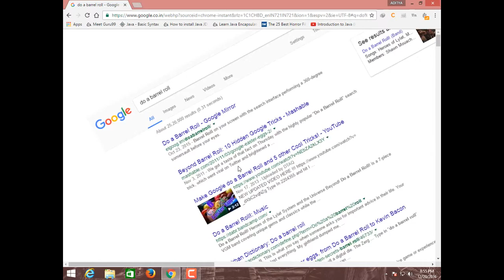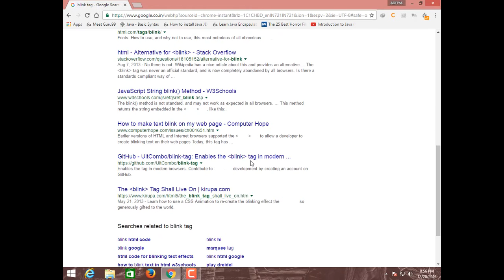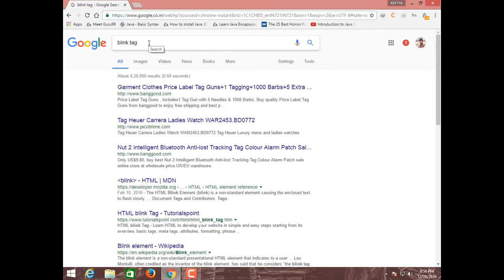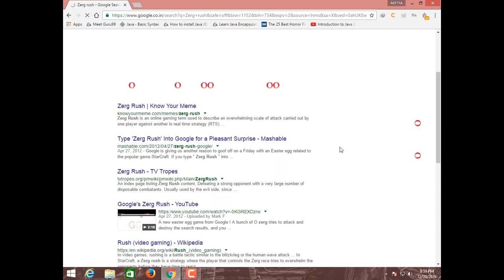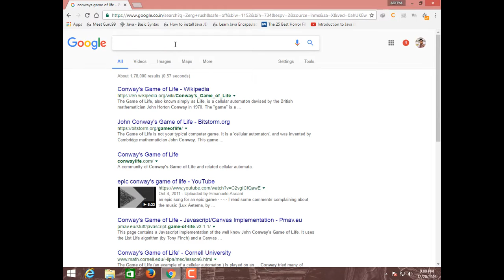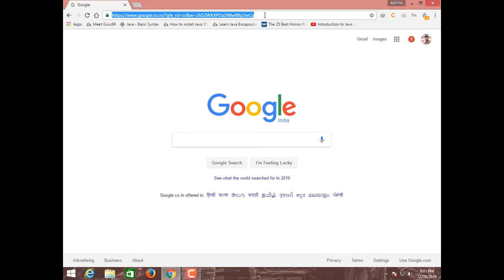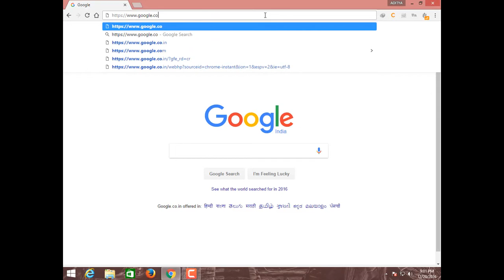TOP 10 GOOGLE SECRET YOU SHOULD KNOW...//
HEY FRIENDS. !

Use TubeBuddy To Increase YouTube Earnings & Views ! Advantages Of Tube Buddy"